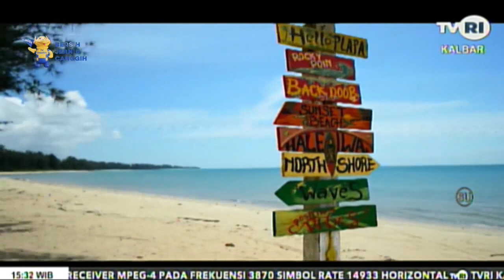4 JUNI 2022 MINAT INVESTOR BERINVESTASI DI TEMAJOK CUKUP TINGGI